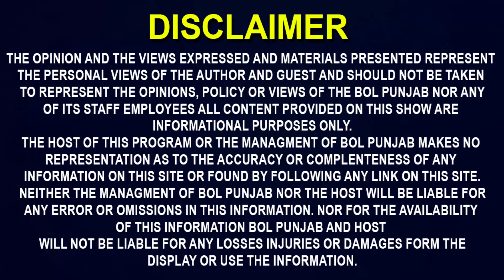Beant kaur ਕਦੋਂ ਆਵੇਗੀ Canada ਤੋਂ ਵਾਪਿਸ! ਮਾਪਿਆਂ ਨੂੰ ਵੀ ਕਿਉ ਬਣਾਇਆ ਜਾ ਰਿਹਾ ਦੋਸ਼ੀ | Beant kaur News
Exclusive Interview With Gurjit Singh Gopalpuria